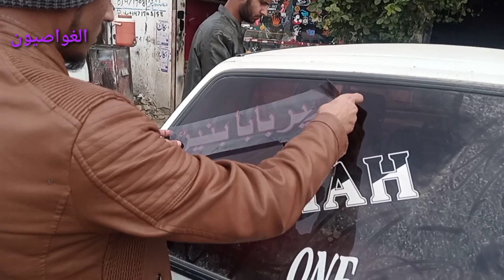پیر بابا بنیر گاڑی پر لکھوایا